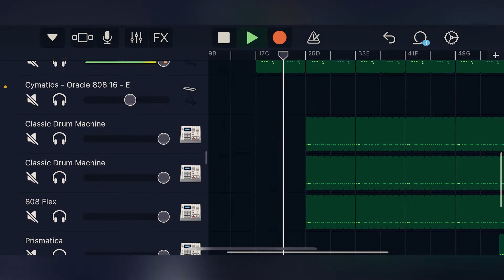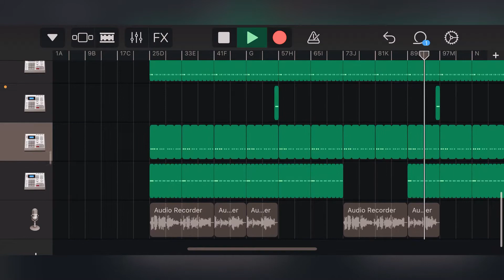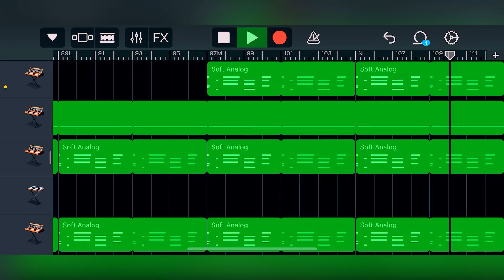CHARLIE PUTH - FIRST TIME FOR EVERYTHING INSTRUMENTAL RECREATED IN GARAGEBAND🎸